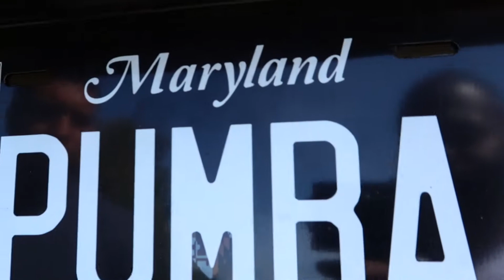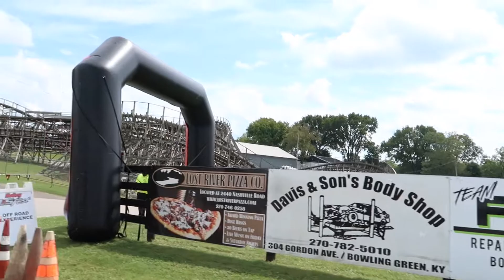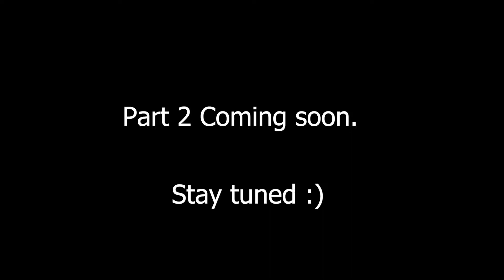LS Fest 2022 Part 1!! LS swapped twin turbo BMW, LS swapped honda, Drag Racing and more!!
LS Fest part 1 vlog, had a great time with my friends I haven't seen in years. I have a ton of clips so there will be a part 2, reach out if you see your car!

LS Fest east, e90 ls swap, drag racing, cleetus mcfarland, doctor tune em all, twin turbo BMW, n54, e82, greens garage, vloggingwithtray, no prep racing, drifting, holley efi, terminator x, th400, bump box, 2 step